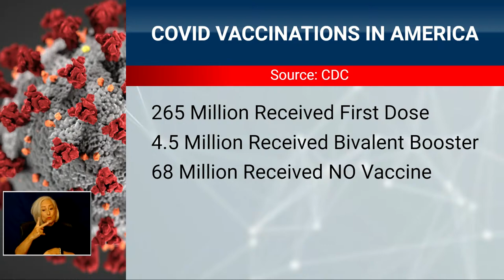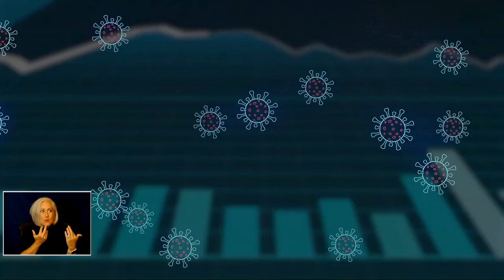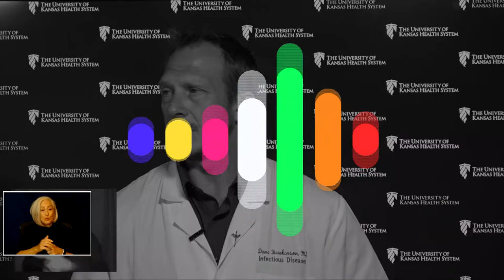Open Mics with Dr. Stites 9-28-22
People either love them or hate them but there is no question they have made a difference in this pandemic. We're going to stick to the science as we welcome Dr. Greg Poland, head of   @MayoClinic Vaccine Research Department. We'll look at where we are with vaccines and where we're headed in our fight against COVID.